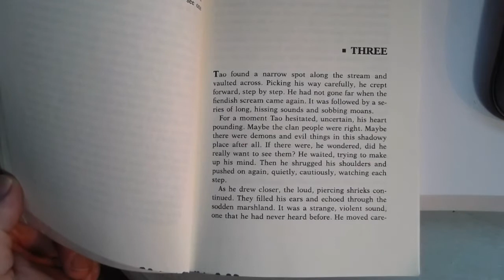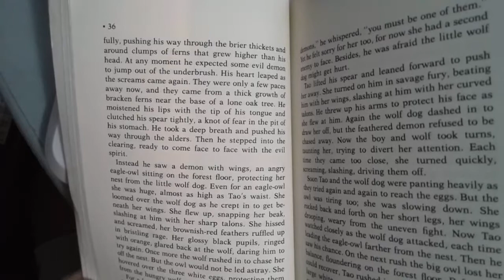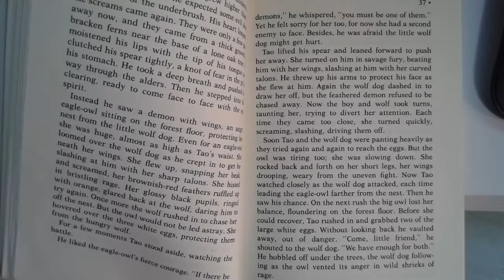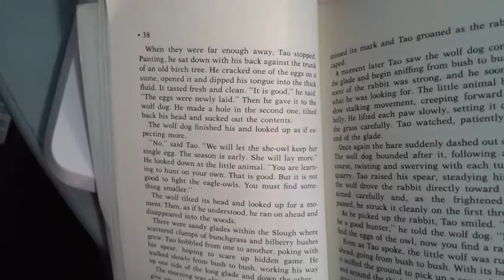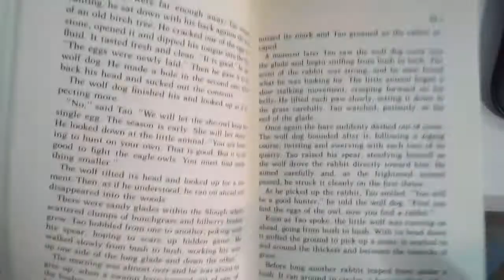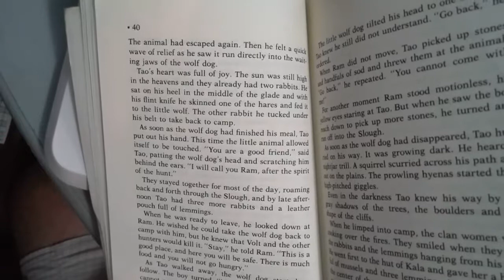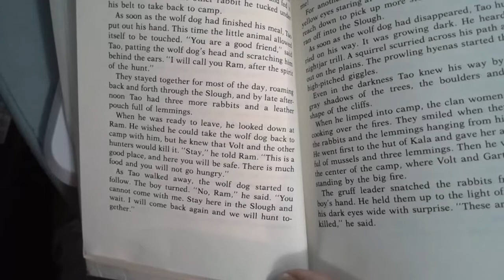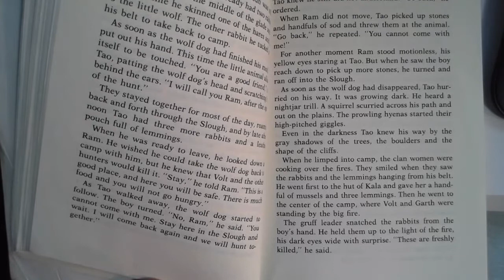Boy of the Painted Cave, read aloud by Mr. G. Chapter 3 Part 1